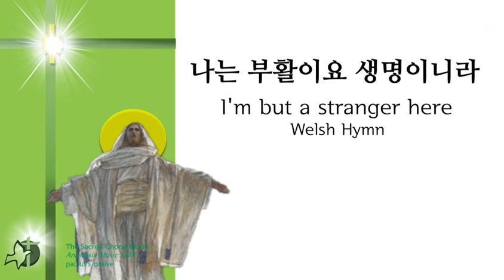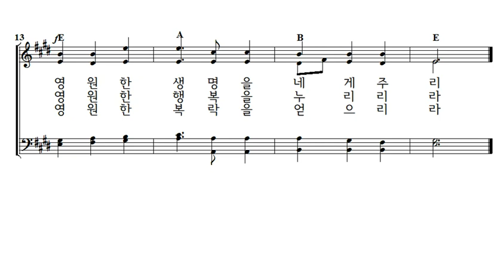(위령) 나는 부활이요 생명이니라 가톨릭성가 227번 4부악보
I'm but a stranger here,  Welsh Hymn (요한 11,25)

1. 나는 부활이요 생명이니
목 마른 사람은 내게 오라
무거운 짐진 자 멍에 벗겨주고
영원한 생명을 네게 주리

2. 나를 믿는자는 죽더라도
영원한 생명을 얻으리라
기쁨이 넘치는 아버지 집에서
영원한 행복을 누리리라

3. 나는 생명이요 진리이며
너희가 가야 할 길이로다
누구나 이 길을 충실히 걸으면
영원한 복락을 얻으리라